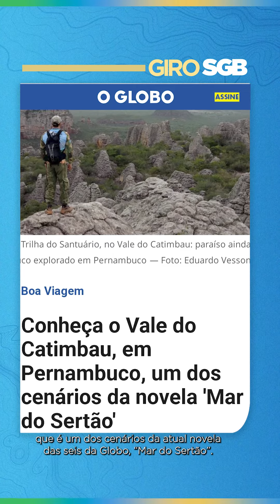Giro SGB- 06/01/2023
A primeira semana do ano já foi de muito trabalho para o Serviço Geológico do Brasil (SGB-CPRM). E por aí, como está sendo o início de 2023?

Confira as principais notícias do SGB nos últimos dias! Um dos destaques foi o estudo que identificou áreas de risco no Distrito Federal. Além disso, a semana foi marcada por menções sobre o trabalho do SGB em vários veículos de comunicação e também na posse do ministro de @minaseenergia, @alexandresilveiramg.

Dê o play e veja até o final!